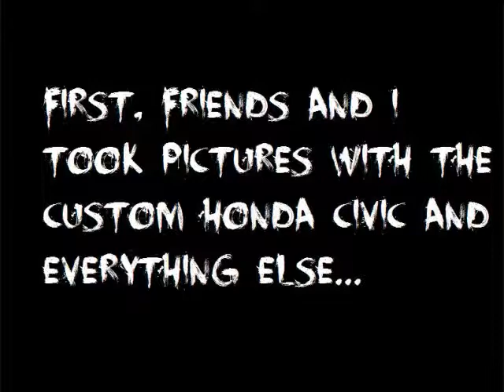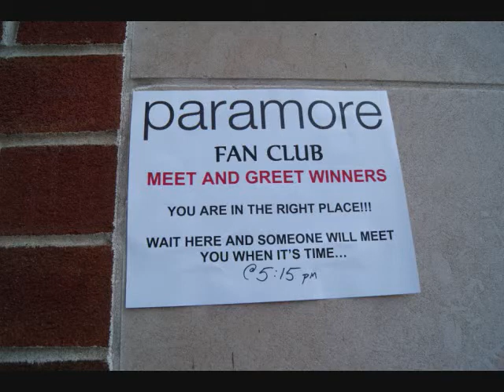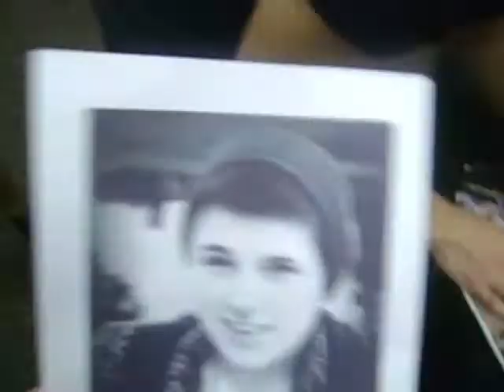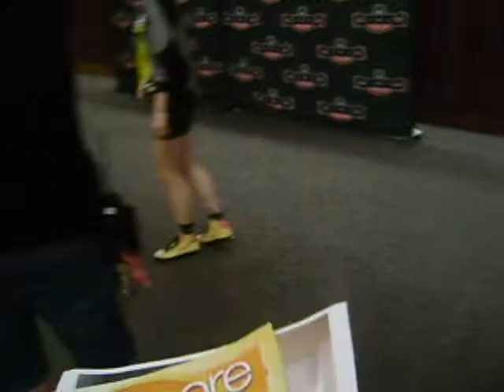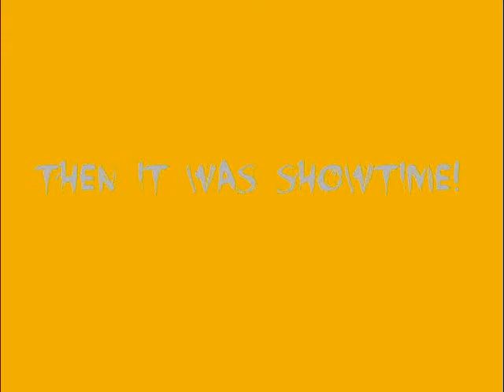Paramore HCT Experience 8-1-10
Paramore in Glens Falls NY, on August 1st 201. My meet & greet experience and parts of the show! :0 Enjoy.